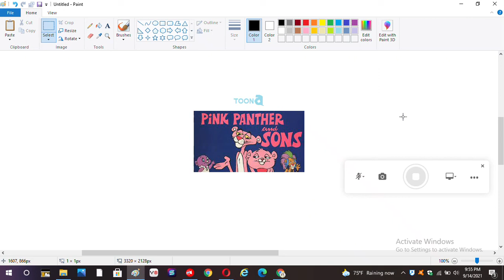Pink Panther And Sons On Alfa Toon